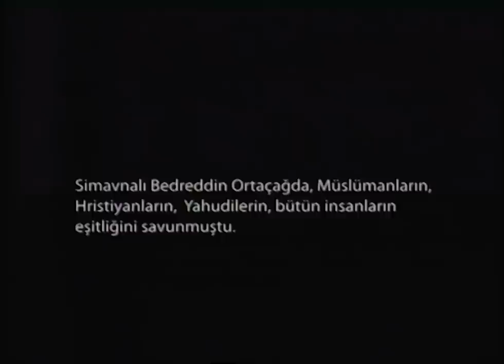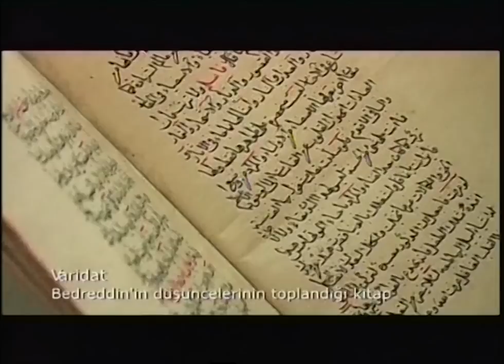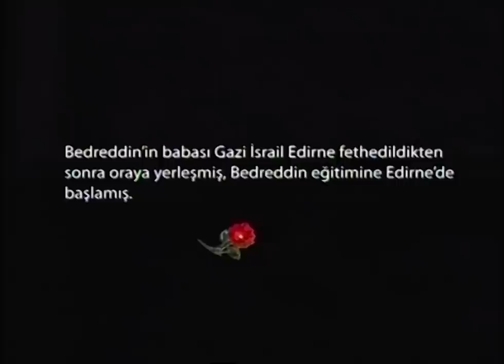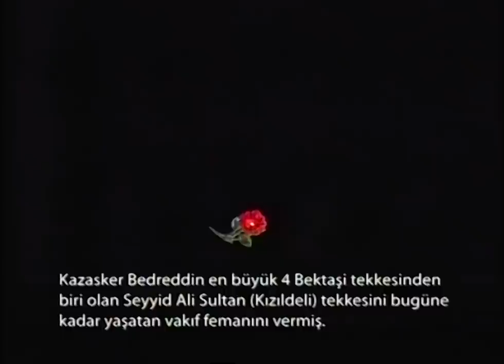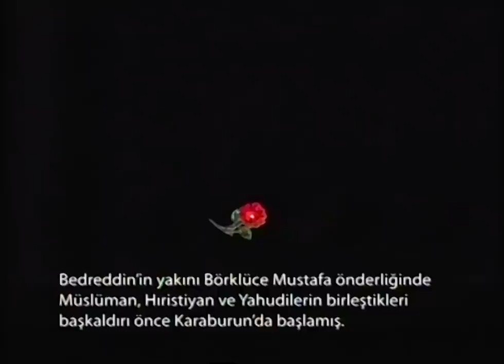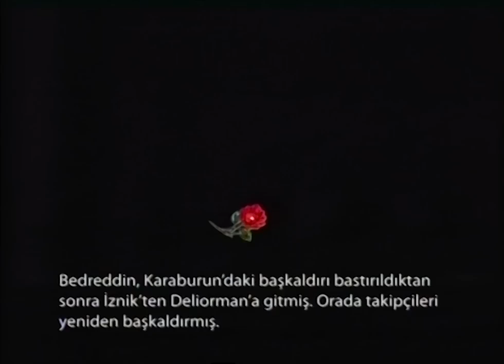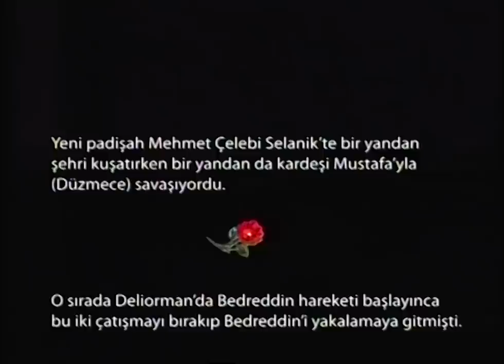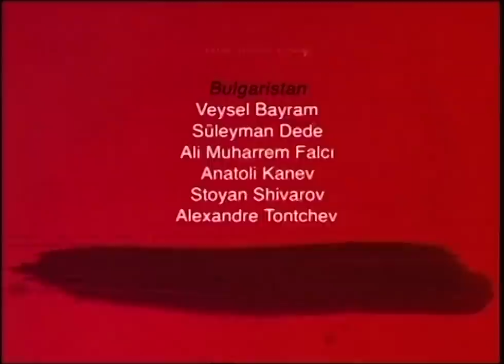Simavnalı Bedreddin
Yapımı ve yönetmenliği Nurdan Arca tarafından yapılmış olan belgesel izinsiz, bütünüyle ve/ya
 parçalar halinde yayınlanamaz.